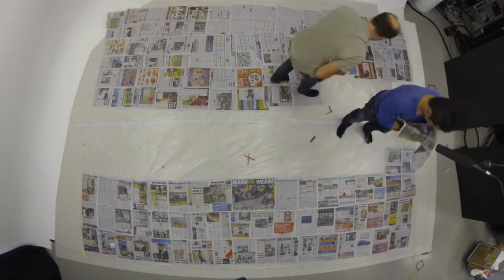Get ready for "Abstract Expressionism"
Unfortunately the battery in the time lapse camera ran out when I was only about halfway through painting.